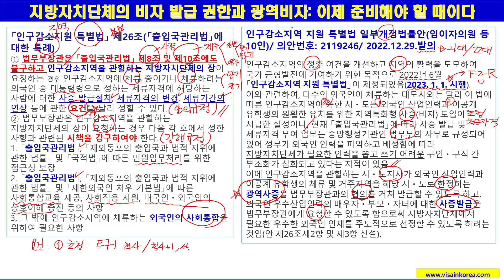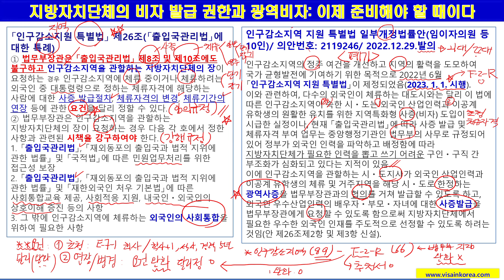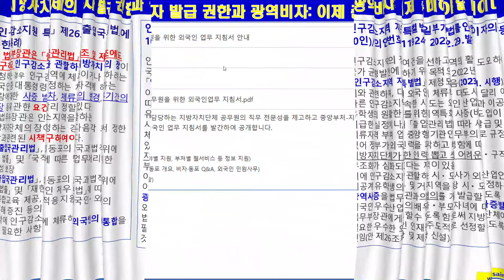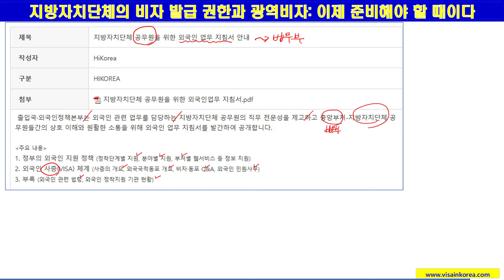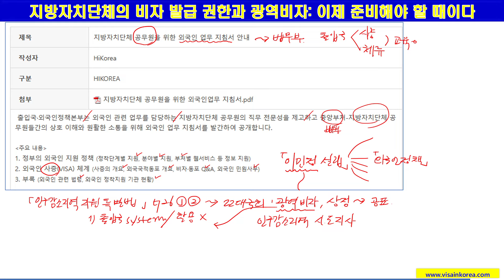지방자치단체(인구감소지역)의 비자 발급 권한과 광역비자....장행닷컴행정사 VISA in KOREA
1. Office Address(사무소 위치): 515, 5F, Wolheon Building, Seocho-dong, Seocho-gu, Seoul. 15 meters from Exit 1 of Seocho-station
5. Kakao Talk: janghaeng

감사합니다.